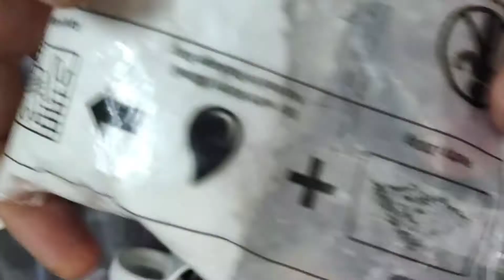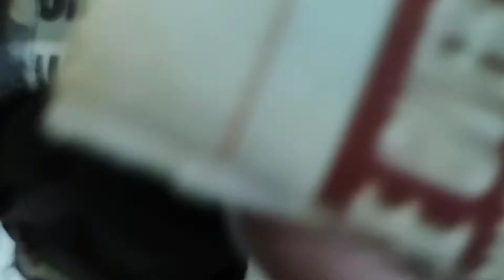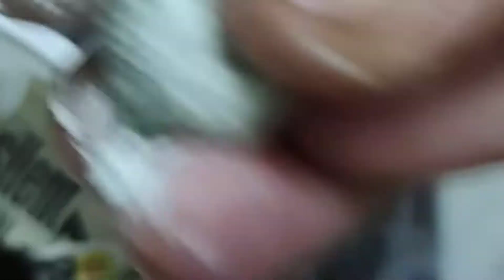Urli with stand DIY | Easy urli making at home | Using white cement | Clay pot reusing idea